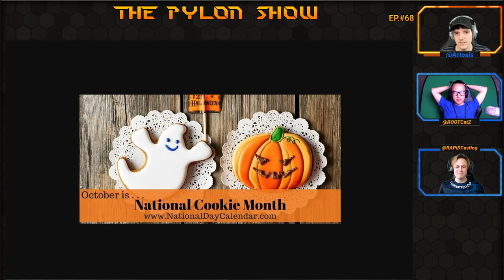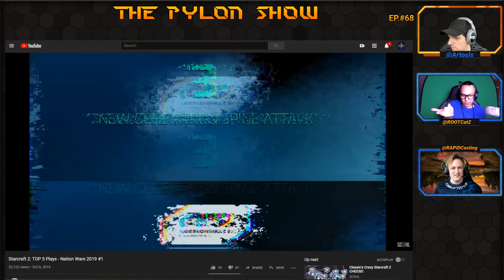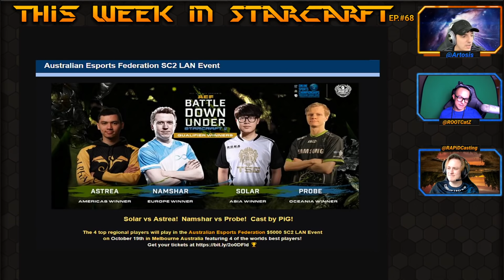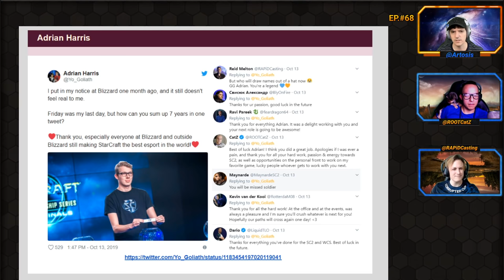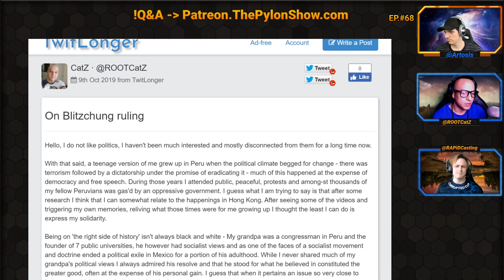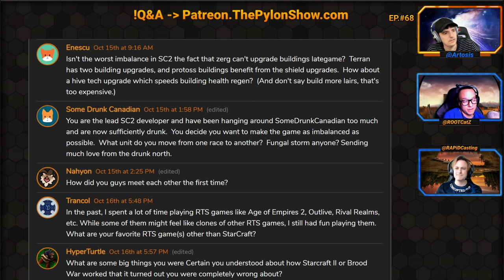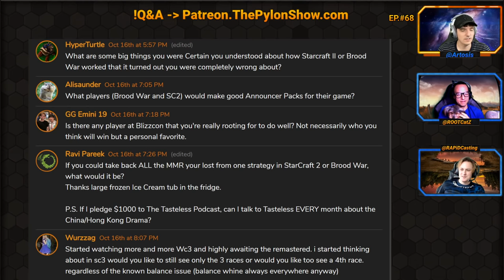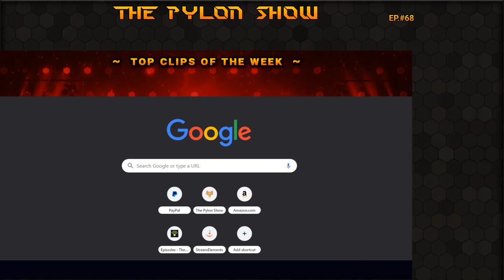Ep.#68 of ThePylonShow - Part 2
- Timestamps for Part 2 -
01.  00:00:22  Welcome back from Intermission
02.  00:01:25  Part 2 Show Road Map
03.  00:05:24  Corrupted Cup Review
04.  00:18:15  Nation Wars Highlights
05.  00:38:38  Time Sensitive SC Announcements
06.  00:41:02  CatZ talks about Tespa
07.  00:42:45  The Blizzcon 2019 Groups
08.  00:59:38  Adrian Harris's Departure
10.  02:03:52  What everyone's up to/ Wrap up
11.  02:07:14  Scroll through of This Week in StarCraft
12.  02:13:25  Cobra's Top Clips of the Week

for Podcasts, VODs, Q&A submission link, countdown timer, and more.